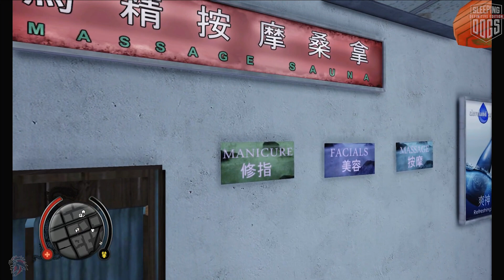Sleeping Dogs Definitive Edition Chapter 17-18 Initiation/Dockyard Heist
Good day my fellow viewers welcome back once again to another amazing video this time we have Sleeping Dogs the Definitive Edition for PC. So come along and enjoy this amazing story of crimes in Hong Kong as Asian-American cop Wei Shen goes undercover in Hong Kong to infiltrate a Triad organization!